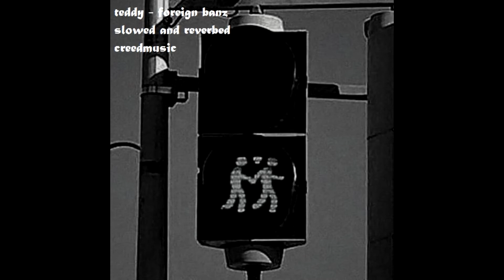teddy - foreign banz (slowed and reverbed)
soundcloud (note: no new uploads will be taking place due to the cost of money)